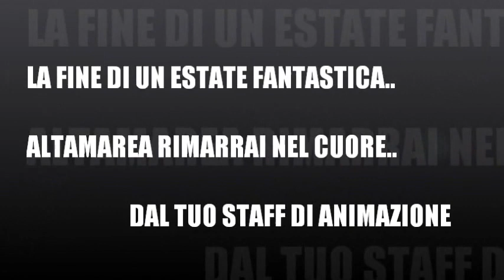ALTAMAREA CATTOLICA STAFF FIRST ANIMAZIONE 2013